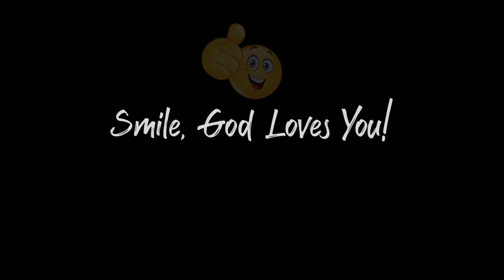LJID 2022 20 28 Love Not Just For Married People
Today we are talking about Paul's letter to the Corinthians. How he wants us to think of "love" as being more than just a feeling. He wants us to feel love is a way to relate with others.